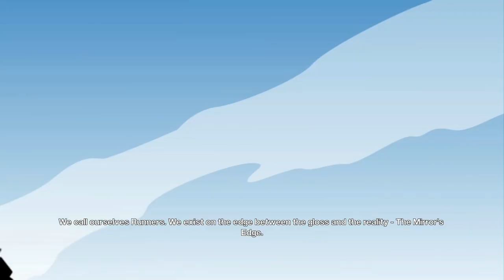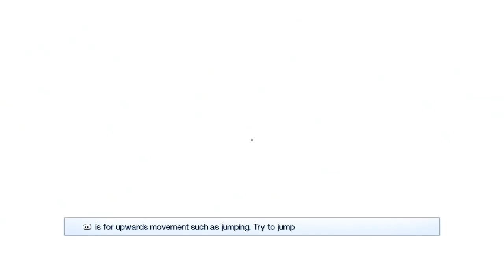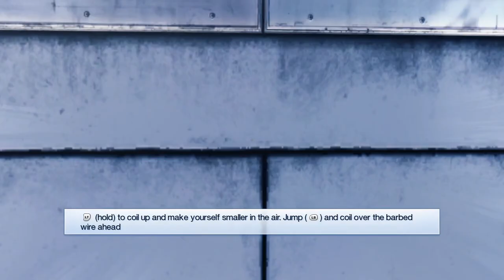Mirror's Edge - 1 - spring city 66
early first impression: I get the feeling I'm going to fumble my buttons a *lot* during the early videos, but I think it's going to be worth it? like in spite of that  (and struggling with the tutorial not giving me the right inputs!) everything 'feels' really really nice